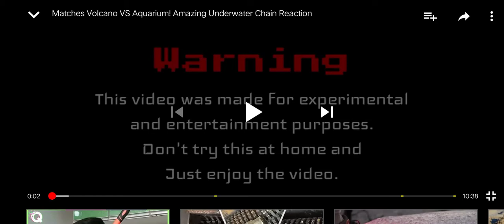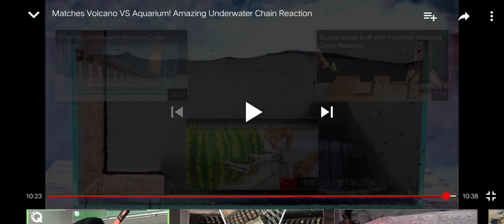Matches Volcano VS. Aquarium! Amazing Underwater Chain Reaction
Matches Volcano Vs. Aquarium.